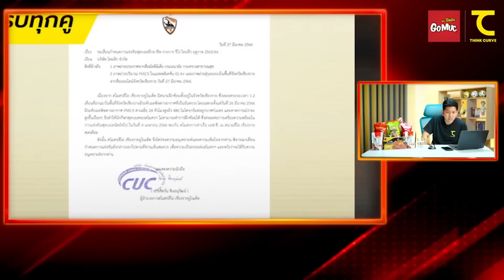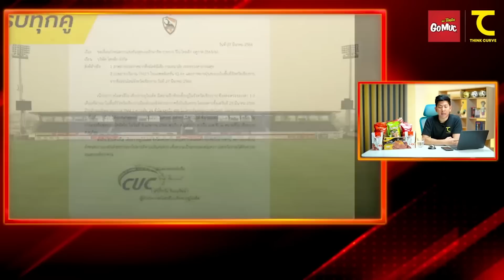บุรีรัมย์แชมป์ไม่มีอะไรกั้น! เชียงราย ท่าเรือลุยฝุ่น PM2.5 เลื่อนไหม? ผลเสียตกที่ใคร? : คิดไซด์โค้ง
บุรีรัมย์ 3 แต้มแชมป์ไม่มีอะไรกั้น! เชียงราย ท่าเรือลุยฝุ่น PM2.5 เลื่อนไหม? ผลเสียตกที่ใคร? : คิดไซด์โค้ง